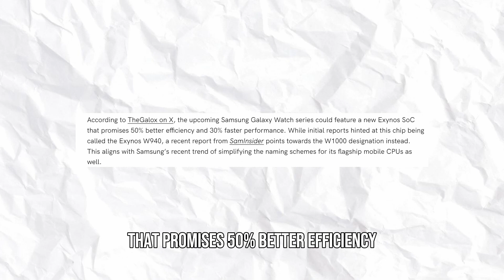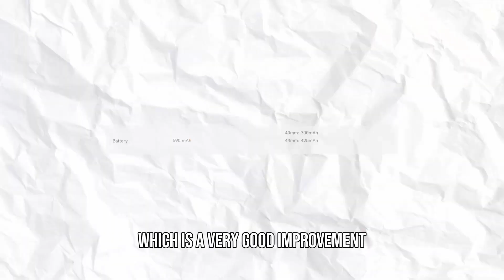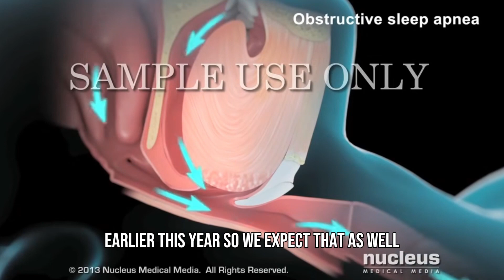Samsung Galaxy Watch 7 Ultra - 12 MAJOR UPGRADES!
The Latest Leaks And Rumors For the Galaxy Watch 7 Series